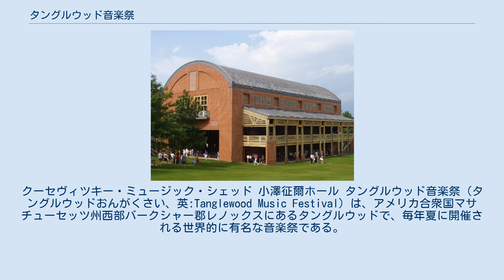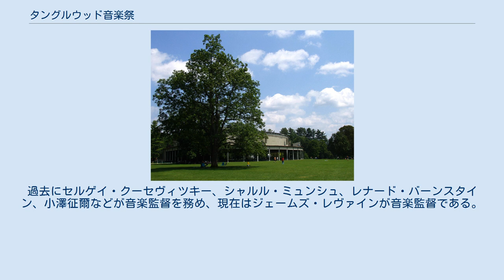タングルウッド音楽祭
クーセヴィツキー・ミュージック・シェッド 小澤征爾ホール タングルウッド音楽祭（タングルウッドおんがくさい、英:Tanglewood Music Festival）は、アメリカ合衆国マサチューセッツ州西部バークシャー郡レノックスにあるタングルウッドで、毎年夏に開催される世界的に有名な音楽祭である。
 室内楽、合唱、ミュージカル、現代音楽、ジャズ、ポップ・ミュージックなど、様々なジャンルのコンサートが数多く行なわれる。
開催期間はクラシック音楽祭が6月から7月、ジャズ・フェスティバルが8月から9月にかけてである。
音楽祭の期間中の観客数は35万人にのぼる。
 タングルウッド音楽祭のレジデンス・オーケストラはボストン交響楽団であるが、多くのコンサートは他の演奏団体によっても催される。
過去にセルゲイ・クーセヴィツキー、シャルル・ミュンシュ、レナード・バーンスタイン、小澤征爾などが音楽監督を務め、現在はジェームズ・レヴァインが音楽監督である。
 これまで出演した音楽家としてヨーヨー・マ、アンネ・ゾフィー・フォン・オッター、ピンカス・ズーカーマン、フレデリカ・フォン・シュターデ、ジョシュア・ベルらがいる。
またアーロン・コープランドやオスバルド・ゴリホフらがレジデント作曲家を務めたことがある。